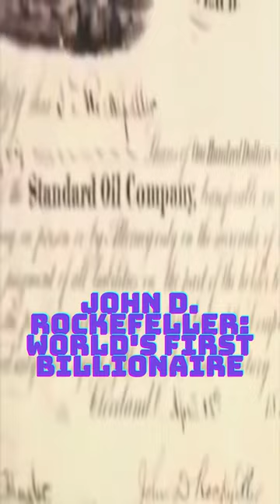John D. Rockefeller: World's First Billionaire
John D. Rockefeller: World's First Billionaire by Founding Standard Oil